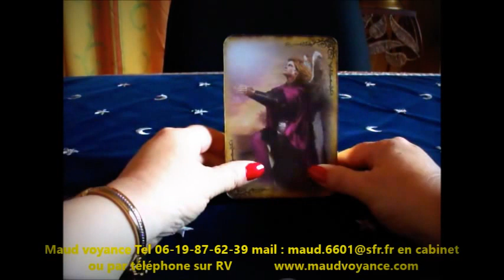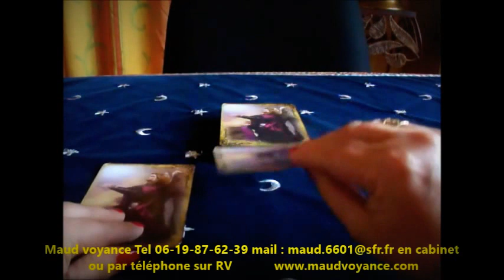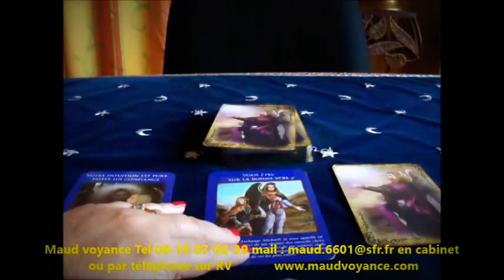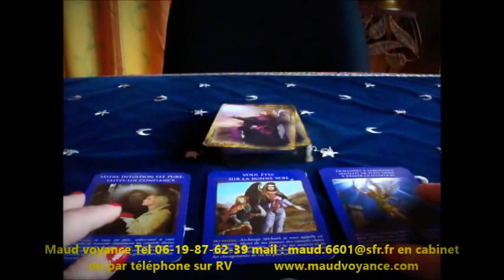METHODE DE TIRAGE AVEC L'ARCHANGE MICHAËL PAR MAUD VOYANCE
MÉTHODE DE TIRAGE A 3 CARTES